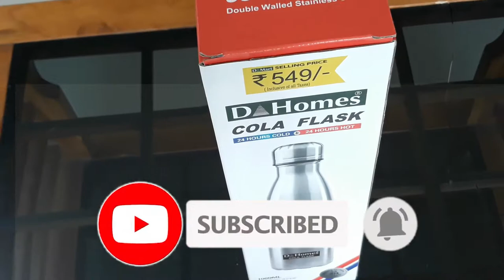Dmart flask | Best Thermos Flasks (1 Litre) in India for Tea, Coffee and Water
- - - - - - - - - Thanks - - - - - - - - - -